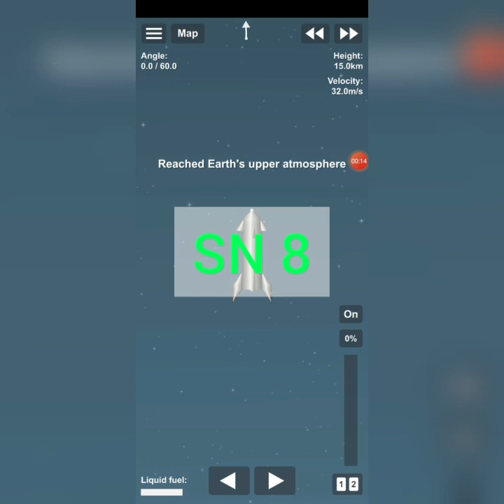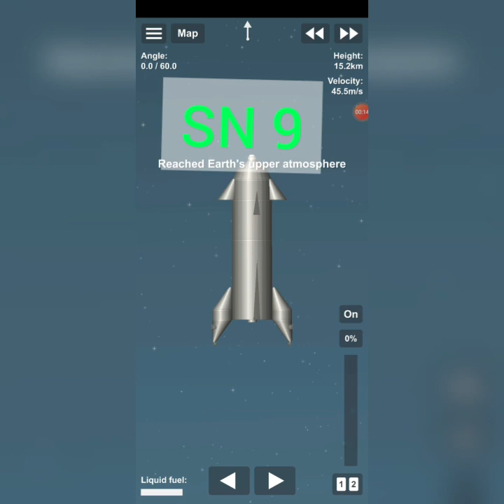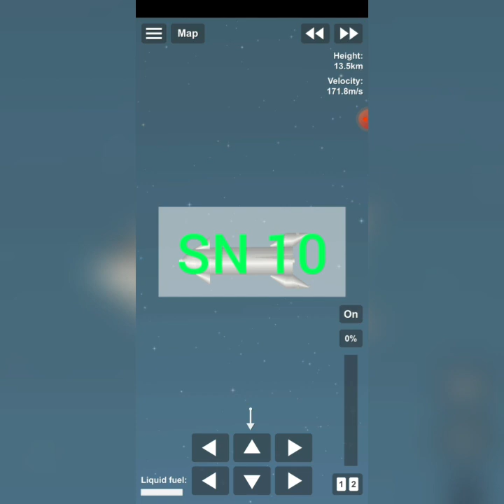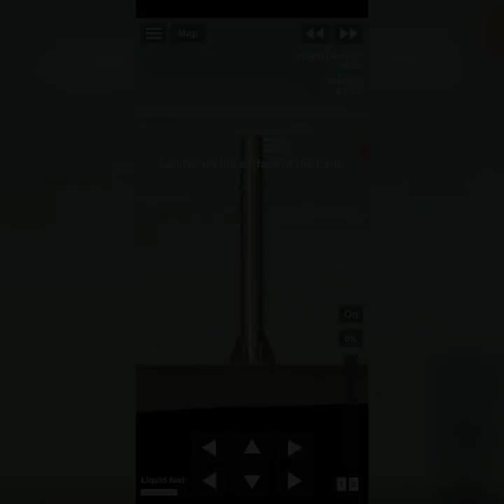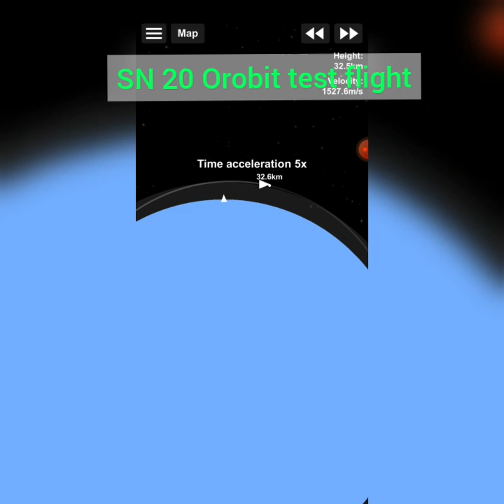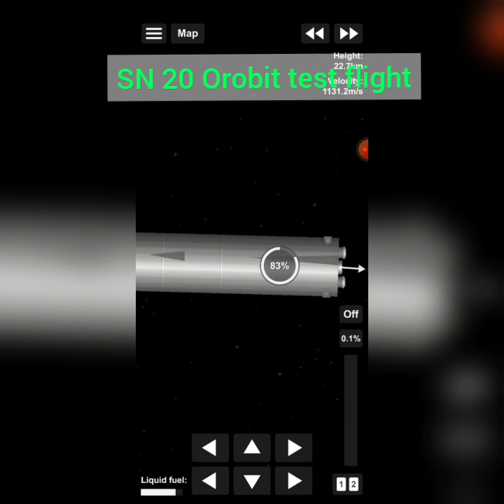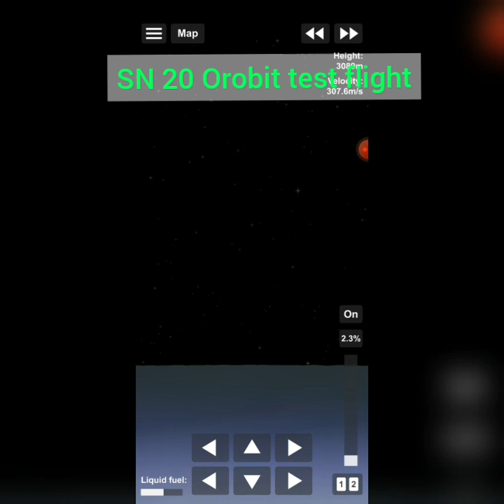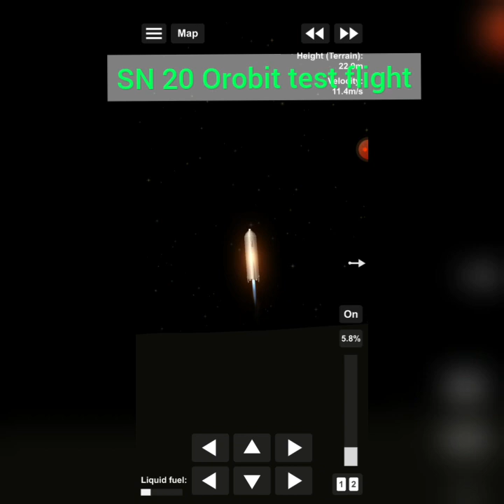some starship prototypes that I made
I don't know why I made this video